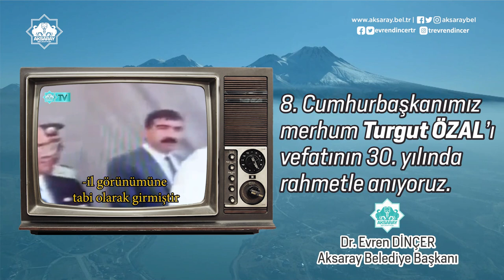8. Cumhurbaşkanı Turgut Özal'ın 30. Ölüm Yıl Dönümü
8. Cumhurbaşkanımız Turgut Özal'ı vefatının 30. yılında rahmetle anıyoruz.
Dr. Evren DİNÇER
Aksaray Belediye Başkanı